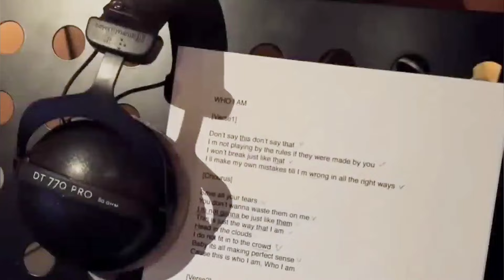Who I Am - Putri Ariani Version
Vidio musik "Who I Am" Putri Ariani's version yang diposting di channel ini adalah gabungan dari beberapa vidio dan gambar yang menampilkan atau menceritakan tentang perjalanan karir Putri Ariani mulai dari AGT atau America's Got Talent 2023, awal bertemu dengan Alan Walker lewat sebuah konser musik di Indonesia, sampai berkolaborasi dengan Alan Walker lewat lagu "Who I Am". Beberapa vidio dan gambar di part terakhir vidio ini memperlihatkan sebuah perjuangan, kerjasama dan kebersamaan Putri Ariani dengan Alan Walker, Peder Elias dan semua team yang ikut serta dalam pembuatan vidio musik "Who I Am" di Andalsnes Mountain, Norwegia.

Original video "Who I Am - Putri's Version" bisa ditonton di official youtube channel : Alan Walker @Alanwalkermusic

This is Putri Ariani's version.
And this is "Who I Am".